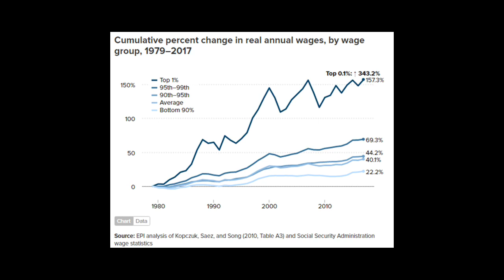Building Worker Power • State of Working America Podcast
EPI Policy Director Heidi Shierholz highlights all the ways that labor laws have been employed against workers over the years to curb their power and influence in the labor market. We talk about the fresh wave of strikes around the nation and the renewed excitement around labor organizing, as well as new legislation aimed at restoring some of the worker power that corporations have gradually chipped away.

The State of Working America Podcast is part of EPI’s effort to raise workers’ voices to ensure they are heard in the economic policy debate. Hosted by Pedro da Costa.

Core topics include workers' rights, inequality, race, gender, labor markets, education and immigration, but we're interested in all things related to social justice.